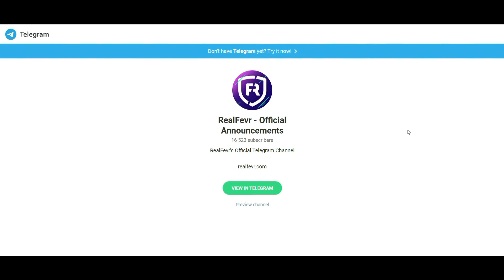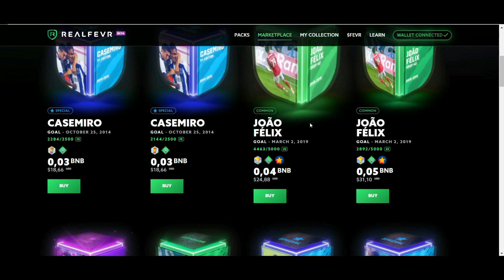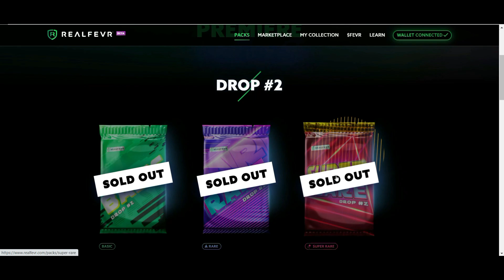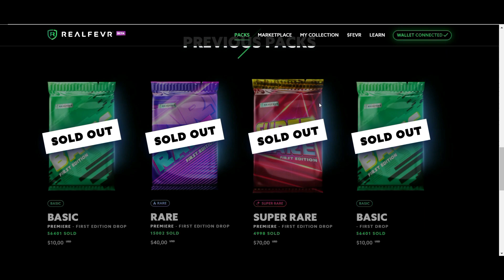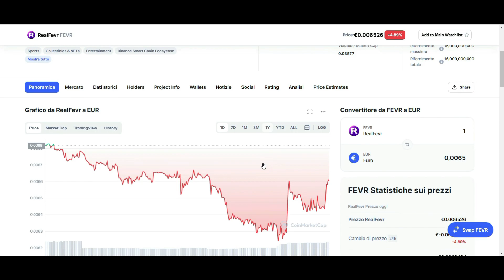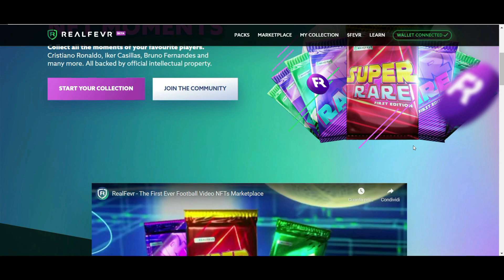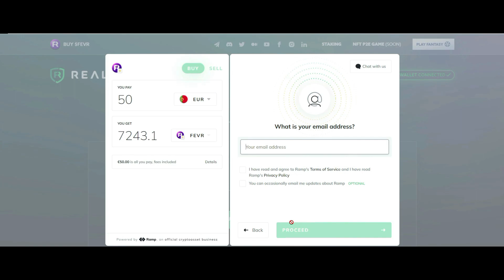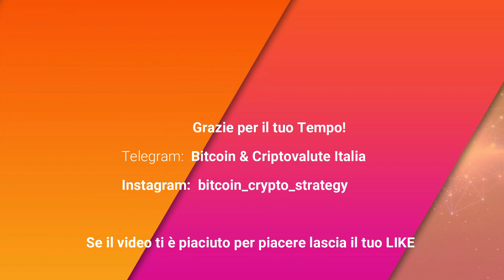REAL FEVR il Gioco del calcio diventa NFT e Gaming Play to Earn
RealFevr è una società fondata nel 2015 nei mercati fantasy con un gioco mobile P2E di calcio che attualmente ha oltre 2 milioni di download su App e Play Store. Con il concetto di campionato di fantasia dimostrato ora, RealFevr si sta espandendo per diventare il leader del mercato NFT lanciando il primo mercato NFT di video di calcio in assoluto, completamente supportato da IP. Anche gli NFT saranno integrati nel gioco mobile. Il token $FEVR è il carburante per l'ecosistema di RealFevrs in quanto è la ricompensa del gioco mobile Play2Earn ed è la valuta del Marketplace di NFT.

RealFevr è composto da:

Sports Video NFT Marketplace
Gioco NFT Gioca per Guadagnare
Campionati di fantacalcio
$FEVR è il token che sblocca tutti gli incentivi all'interno del nostro ecosistema.

L'obiettivo principale del token FEVR è aprire la porta al web3, dove tu, l'utente, sei il fulcro della rete e il principale beneficiario dei prodotti RealFevr. In breve, $FEVR è un gateway per i pacchetti NFT di RealFevr, il launchpad dei club, i pool di staking, i campionati fantasy e ogni altra funzionalità che rilasceremo in futuro. Utilizzando il token FEVR, gli utenti possono raccogliere, prendere in prestito e prestare oggetti da collezione digitali completamente supportati dalla proprietà intellettuale.

Ecosistema RealFevr

Sports Video NFT Marketplace Un mercato decentralizzato di video da collezione, supportato da licenze ufficiali. Abbiamo acquisito i diritti da ogni momento visualizzato nel nostro mercato! Tutto è on-chain e gli utenti hanno l'auto custodia dei loro fondi.

Funziona in un sistema di pacchetti Drop in edizione limitata, in cui gli utenti acquistano diversi tipi di pacchetti NFT utilizzando $ FEVR. Gli NFT che arrivano all'interno dei pacchetti hanno 5 livelli di rarità e non verranno mai più ripetuti nei drop futuri.

Launchpad dei club Qualsiasi club può entrare a far parte dell'ecosistema RealFevr e distribuire drop di NFT Pack che otterranno immediatamente l'esposizione a tutti gli utenti del mercato.

Questa è la chiave della nostra visione, poiché crediamo nel decentramento e nel potenziamento delle organizzazioni, soprattutto in un momento così terribile in cui i club stanno affrontando una carenza di entrate legata alla pandemia.

Staking Pools Oltre ai pool di staking standard già esistenti, RealFevr avrà un ecosistema di staking gamified su che andrà a beneficio dei depositanti che investono di più e rimangono per il tempo più lungo.

Il nostro obiettivo è distribuire $ FEVR a coloro che dimostrano impegno per il progetto poiché crediamo che gli hodler a lungo termine saranno il principale motore per la crescita dell'ecosistema e l'apprezzamento del prezzo del token FEVR.

Gioco NFT Play-To-Earn Il gioco P2E includerà qualsiasi RealFevr NFT e seguirà la meccanica tradizionale di alcuni dei più noti giochi di carte collezionabili digitali, come Hearthstone, MTG o Gwent.

Porterà l'utilità dei nostri NFT a un livello completamente nuovo, ma consentirà anche molteplici usi diversi per il token FEVR, creando un ecosistema dinamico.

Profilo utente RealFevr Il profilo unico di RealFevr consentirà agli utenti di centralizzare tutte le informazioni rilevanti, come la raccolta di NFT, $ FEVR posseduti e puntati, risultati, premi, sfide, ecc.